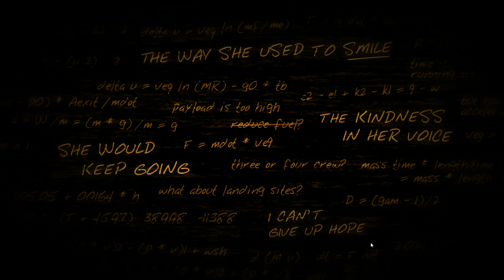Lifeless Planet - Part 1 - What is going on?! (Lukeboe)